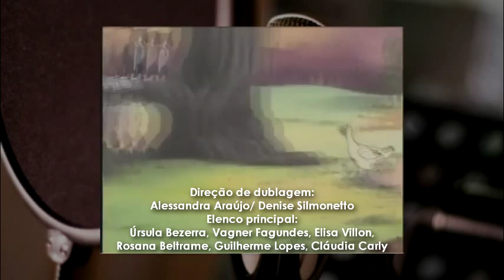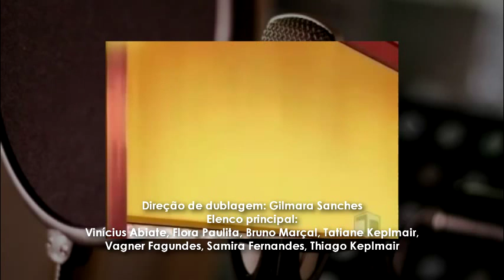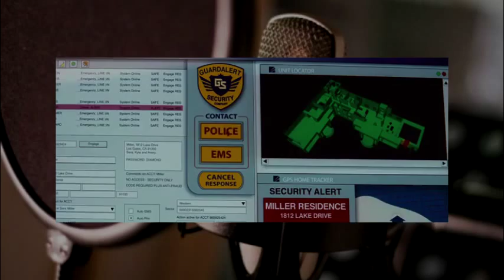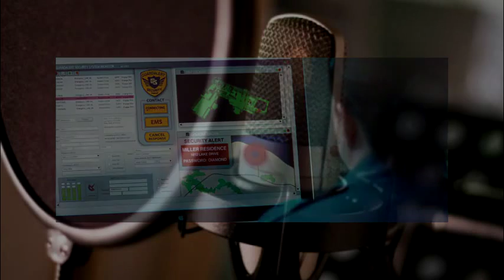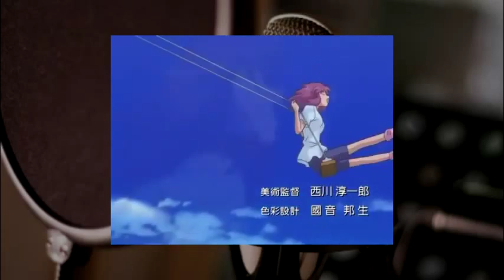Elisa Villon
Elisa Villon foi uma atriz, cantora e dubladora brasileira. Seus trabalhos na dublagem são:

Desenhos e animes:
-Shihoko em Battle Skipper
-Pata em O Pequeno Urso
-Cynthia em Pokémon (A partir da 11° temp)
-Saki em Steel Angel Kurumi
-Kazarina (2a voz) em Bakugan: Invasores gandelianos
-Skyress, mãe do Dan e mãe do Shun em Bakugan: Guerreiros da Batalha
-Francesca em Pokémon
-Judy em Pokémon Ranger e o Templo do Mar
-Professora Yamashiro em B-Daman CrossFire
-Maya em Cinderella Boy
-Vitória Elisabeth em Di Gi Charat Nyo
-Celestine Bunel em Robô Gigante
-Umeda Harumi em Super Onze
-Caçadora J (DP150), Johanna (DP079), Policial Jenny de Verídian (DP036), Secretária do Giovanni (DP191) e Sra Ketchum (DP138) em Pokémon DP
-Yubel, Claret, Dorothy (1° voz), Echo (ep 113) e Tanya (eps 146-149) em Yu-Gi-Oh! Gx
-Lulu em Animália
-Rainha Branca em Wolverine e os X-men
-Olivia Fuller em Uma família da pesada
-Gigi, a girafa em A estante dos bichos
-Iczer 1 em Iczer 3
-Prefeita Madisom em Bob o construtor
-Dona Tartaruga em Musti
-Minty em My Little Pony (Geração 3)
-Sta. Marklim em Pollyworld
-Belle em Um conto de Natal (1997) (VHS)
-Jun em Let's & Go

Filmes
-Kelly (Tina Parker) em Reféns
-April (Sophie von Haselberg) em Homem Irracional
-Garçonete (Candice Michele Barley) em assassinos de aluguel
-Sra. Linton (Emma Ropner) em O morro dos ventos uivantes
-Jane (Amy Adams) em Na Estrada
-Amy Schumer em Procura-se um amigo para o fim do mundo
-Mara (Petra Prazak) em Outlander: Guerreiro vs. Predador
-Cindy (Judy Greer) em Amor e outras drogas
-Bella (Rebecca Calder) em Revolução (DVD)
-Sally An (Hannah Washington) em A pequena Rebelde (DVD)
-Brigitte (Shea Curry) em O Diário da Princesa 2
-Pamela Jones (Bridgit Mendler) em Alice de Cabeça Para Baixo
-Daisyree em Winx Club e o mistério do abismo
-Malia (Tanokitoga Tuugahala) em Mercenário
-Chantal (Anne Bouvier) em Em toda parte
-Sta. Dubois em Pequenos Gângsters

Séries e novelas
-Alura Zor-El (Laura Benati) em Supergirl
-Fierdevs (Sennur Kaya) em Mil e uma noites
-Eva Rhoades (Alexa Swinton) em Billions
-Mical (Hara Yannas) em A Bíblia
-Letitia MacKenzie (Aislín McGuckin) em Outlander

Cantando
-Sally em O estranho mundo de Jack (1a dublagem)
-Pinkie Pie, Rainbow Dash e Rarity em My Little Pony: Equestria Girls
-Personagens em Show do Sr. Inferno
-Rarity, Applejack e Scootaloo em My Little Pony: Amizade é mágica (1° Temporada) e abertura
-Hello Kitty Vila da floresta (abertura)
-Moranguinho (Abertura)
-Corduroy (Abertura)
-Ruby Gloom (Abertura)
-Street Fighter II Victory (Abertura e encerramento)
-Cãezinhos de sorte (Amigos para sempre)
-Kaleido Star (Sonho com você/ Lugar Mágico)
-As novas aventuras de Speed Racer (Abertura)
-Fifi e os Floriguinhos (Abertura/Fifi)
-Pokémon Crônicas (Encrenca em dobro - Jessie)
-Pokémon: Batalha da Fronteira (Pokémon é bom/ Eu e você juntos)
-Pokémon: O mentor da miragem Pokémon (Pokémon é bom)
-Pokémon 10: O pesadelo de Darkrai (Eu vou lembrar de você)
-W.I.T.C.H. (Abertura)
-Nadja (Abertura e Encerramento)
-Little People (Personagens)
-Orphan Black (Jesus Cristo Superstar/Coro)
-Ki-Fighter (Abertura)
-Sakura Cardcaptors 2: A carta Selada (Aqui do meu lado)
-Miffy e Amigos (Abertura)
-Mary Lascaris em Hi 5 (16° temporada)
-Daniel Cook e Emily Yeung (Abertura)
-A fazendinha Mac Donald's (Milly)
-Os vídeos da Mama Mirabele
-A turma do Pug
-Daffidazey em My Little pony: O passeio da Princesa (É tão bom)

Fora das dublagens, Elisa já participou da novela "A última semana", exibida na CNT, que contava com Luíz Carlos de Moraes e Eleonora Prado, também dubladores, além da minissérie "Ele Vive", também da CNT.
Além de artista, Elisa foi protetora dos animais e lutou pelos direitos ao longo de sua vida.